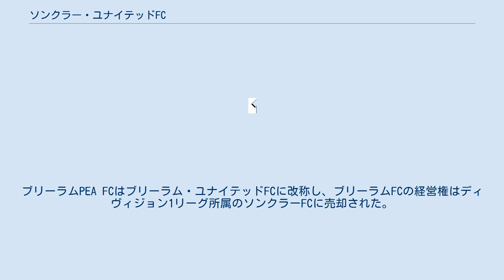ソンクラー・ユナイテッドFC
ソンクラー・ユナイテッド・フットボールクラブ（タイ語: สโมสรฟุตบอล สงขลา ยูไนเต็ด, 英語: Songkhla United Football Club）は、タイ王国のソンクラー県をホームタウンとするサッカークラブ。
 2009年（仏滅紀元2552年）、ブリーラム県をホームタウンとするサッカークラブ「ブリーラムFC」として創設された。
 2010年、リージョナルリーグ・ディヴィジョン2の東北部地域リーグで2位になった。
チャンピオンズリーグではグループAで優勝し、タイ・ディヴィジョン1リーグ昇格を決めた。
優勝決定戦ではグループB優勝のプーケットFCに勝利した。
 2011年、ディヴィジョン1リーグ1年目で優勝を果たし、タイ・プレミアリーグ初昇格を決めた。
 2012年1月、ブリーラムFCは、プレミアリーグ所属で同じブリーラム県をホームタウンとするブリーラムPEA FCと合併した。
ブリーラムPEA FCはブリーラム・ユナイテッドFCに改称し、ブリーラムFCの経営権はディヴィジョン1リーグ所属のソンクラーFCに売却された。
ソンクラーFCは新たにソンクラー県をホームタウンとするウアチョン・ユナイテッドFCを創設し、プレミアリーグへの参加が認められた。
 2013年、ウアチョン・ユナイテッドFCとソンクラーFCは合併し、ソンクラー・ユナイテッドFCが誕生した。
 2014年12月、林雅人が監督に就任した。